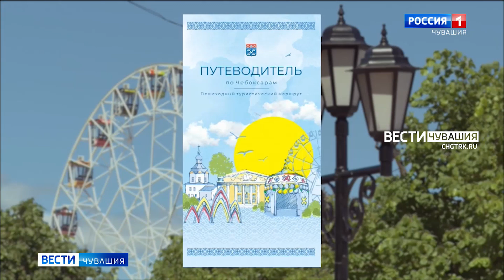Новый путеводитель с QR-кодами познакомит гостей с Чебоксарами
25 знаковых для истории Чебоксар мест: в свет вышел новый путеводитель, рассказывающий о достопримечательностях и объектах культурного наследия столицы республики.